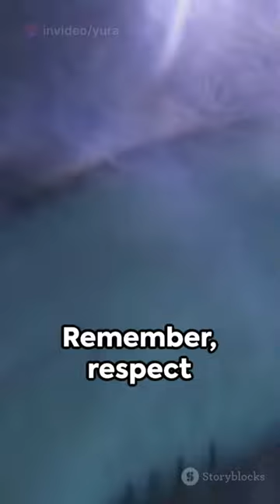8 scariest and most dangerous animals in the world